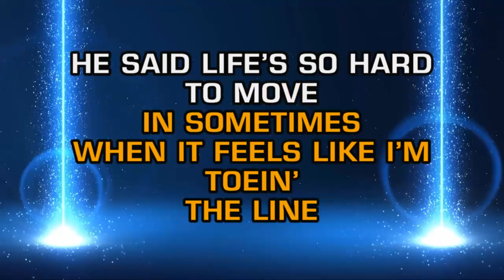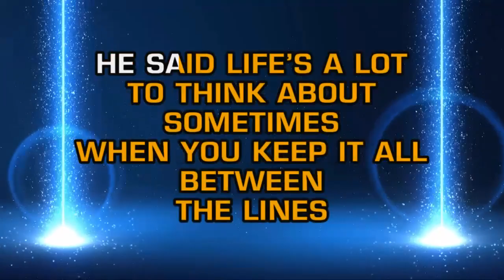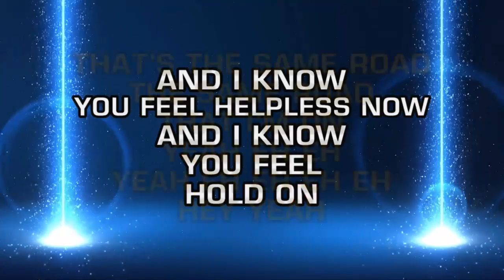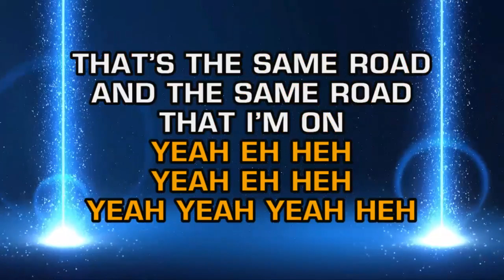3 Doors Down - The Road I'm On (Karaoke)